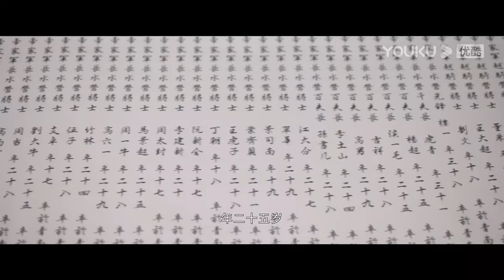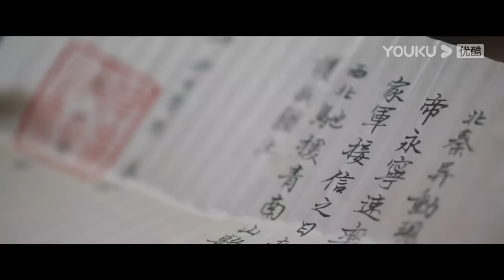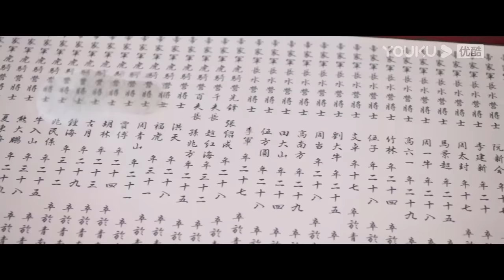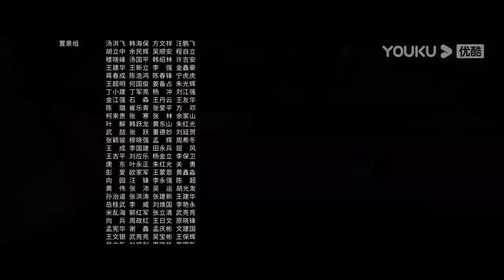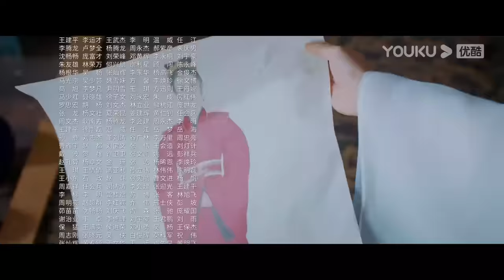ENGSUB【FULL】安乐传 The Legend of Anle EP25 | 迪丽热巴💞龚俊演绎双强宿命虐恋 | 迪丽热巴/龚俊 | 古装爱情片 | 优酷 YOUKU ROMANCE